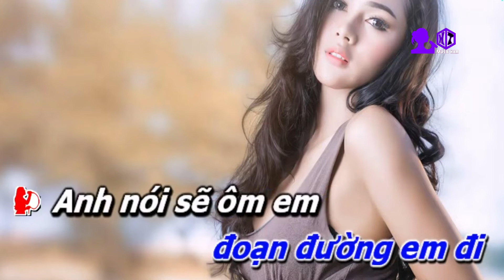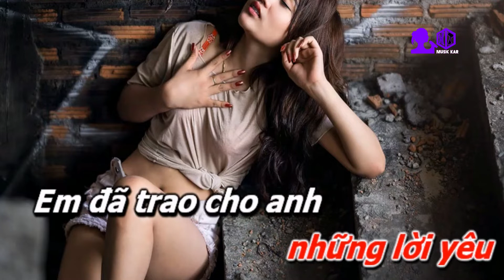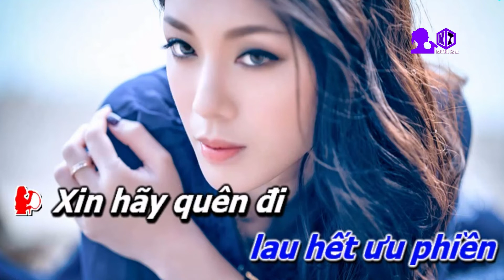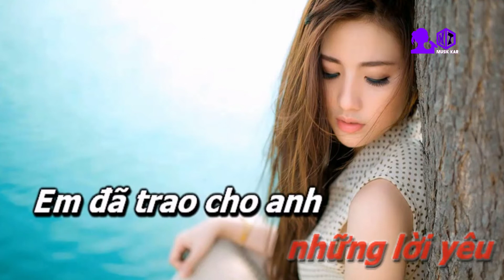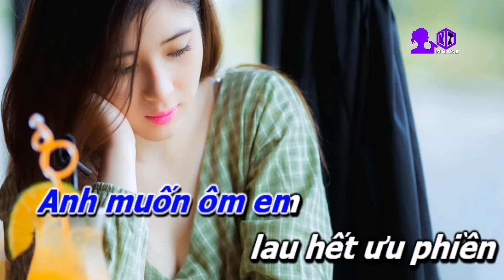KAR Con mua mua Dong 2022 Ha Thanh HK music